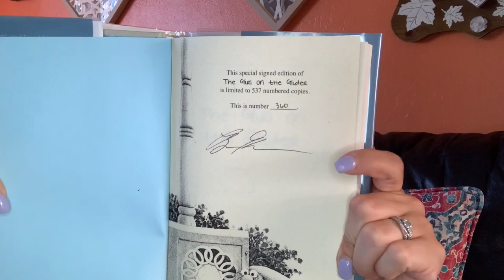Book Review: The Girl on the Glider by Brian Keene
This is the first book I've read by Brian Keene and the story of how I discovered it is epic. Check out my Book Review video on The Girl on the Glider.